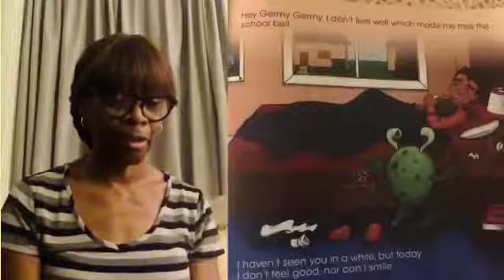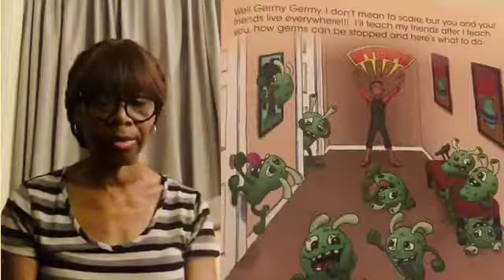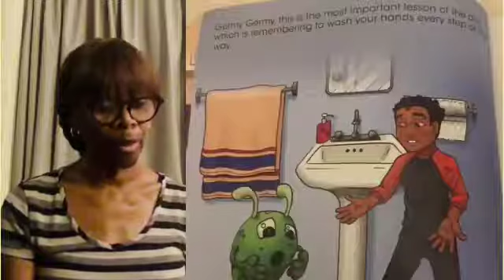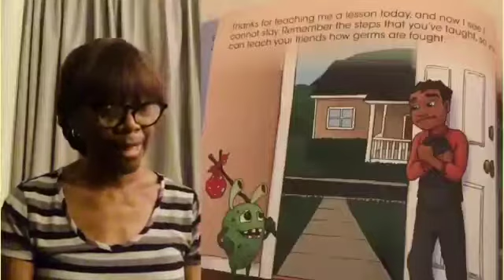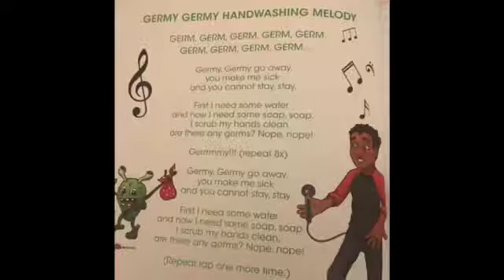Germy Germy's Lessons on Germs - read by Elmira White in English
Bogen EHS Center Manager Elmira White reading Germy Germy's Lessons on Germs in English